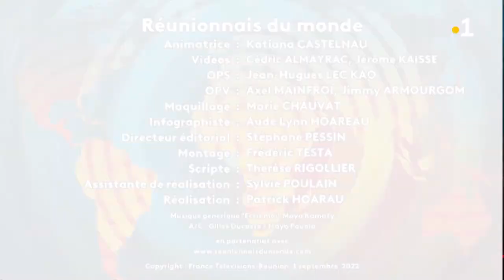Direction Liège ! Avec Isabelle zot i rapel ? Elle vit aujourd'hui en Belgique